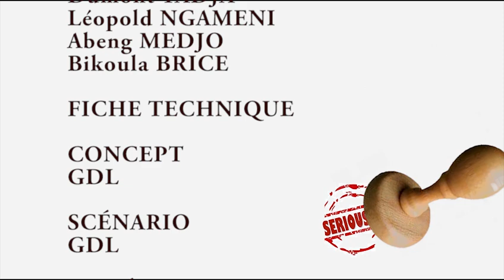Quand Le Chat Mort Se Prend Pour La Titulaire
Etoile se dit être la petite amie titulaire et officielle de Léonidas, elle se sent maîtresse des lieux chez lui car elle a même été validé par ses potes, grande sera sa surprise quand elle arrivera chez lui, accompagnée de sa meilleure amie Nan's qui est prête à défendre ses intérêts. Tout deviendra clair, entre chat mort et titulaire.
Seriously? Est une WEB série qui raconte les aventures délirantes d'une bande de jeunes se trouvant toujours dans des situations dingues et parfois  gênantes. Léonidas, Etoile Et Nan's.

INSTAGRAM GDL ENTERTAINMENT

Produit Par
GERVAIS NGUEUO et ADELINE ONAMBELE

 Réalisé  Par
GERVAIS NGUEUO